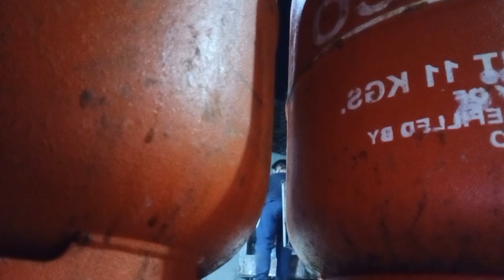TRABAHO - kunting Sipag Part 3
hello po, tsaga muna tayo sa palakasang trabaho